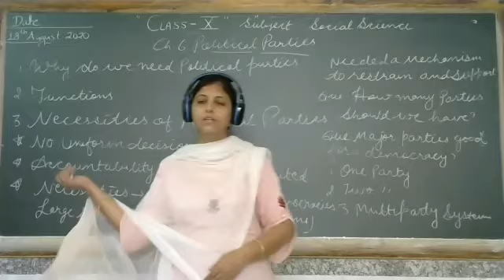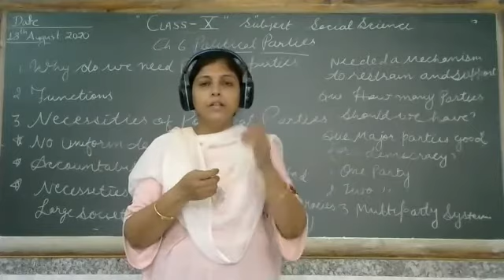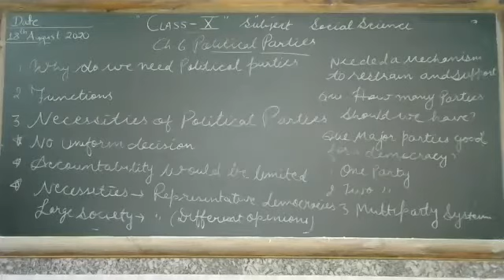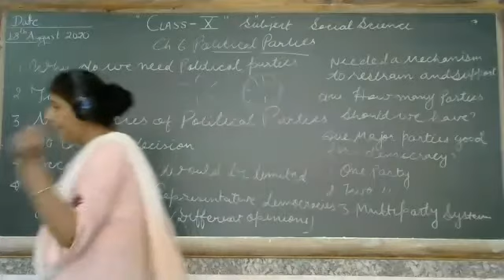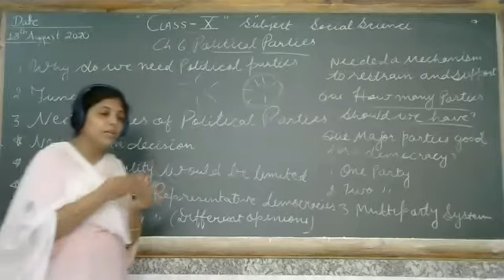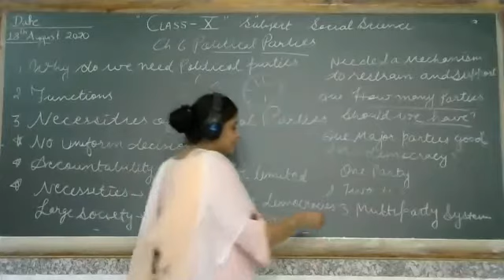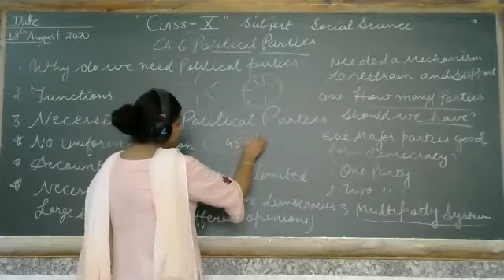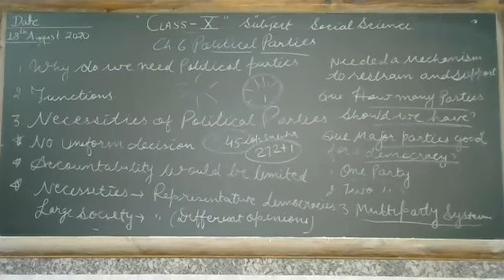Political Parties - Part - 2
Class - X - Social Studies (Civics) - Online Class 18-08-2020 by Seema Ma'am